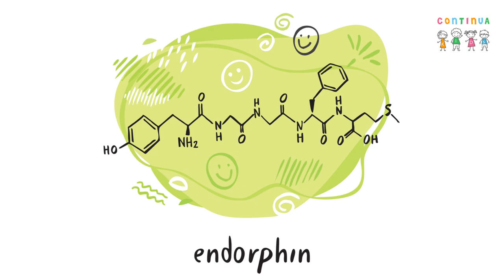How to talk with your child about stimming | Dr Puja Kapoor | Continua Kids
There are many reasons why special children may stim or self-stimulate. In this video, we explore some of the most common reasons and what you can do to support your child if they are stimming or self-stimulating in order to feel better. We offer tips on how to talk with your child about stimming and how to help them find other ways to feel good.